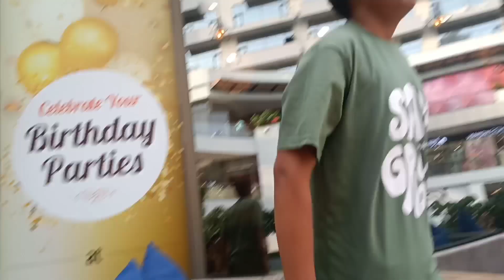IT'S MY BIRTHDAY 🎉🎂🥳..@ritikaslife341